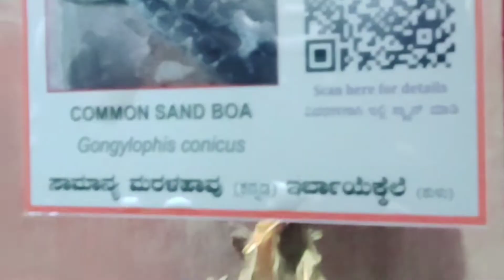Manasa pallikuda Water park in Mangalore || Saifan heena vlogs